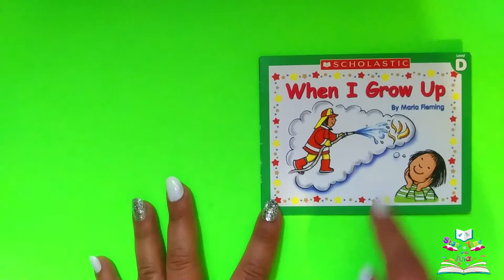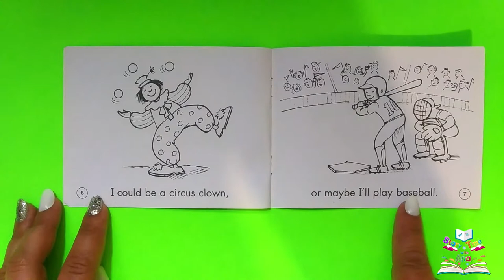When I grow up ~ Story Time with Ana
Hello Everyone. My name is Ana and I love to read books.

In this video I will be reading the book When I Grow Up.

Remember to read.